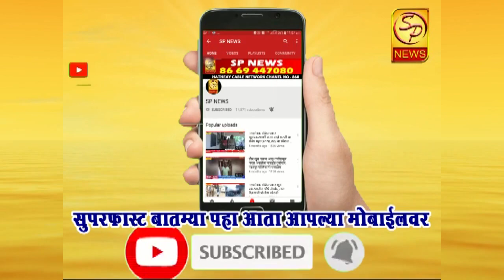भाजप नेत्यांच्या साखर कारखान्यांची ३१० कोटींची हमी ठाकरे सरकार रद्द करणार | Pankja Munde | Dhanjay M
कल्याणराव काळे, धनंजय महाडिक, पंकजाताई मुंडे व विनय कोरे या भाजप नेत्यांच्या साखर कारखान्यांची ३१० कोटींची हमी ठाकरे सरकार रद्द करणार